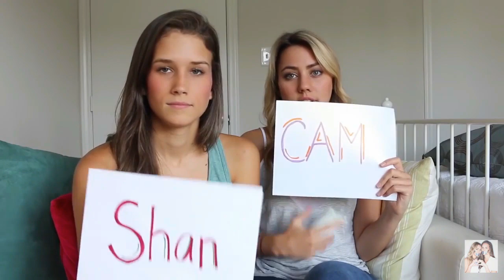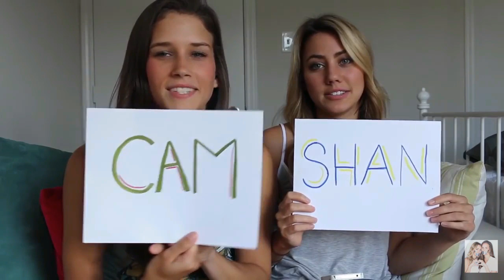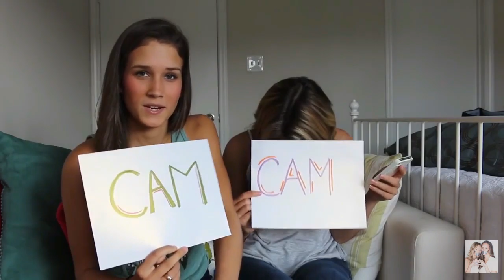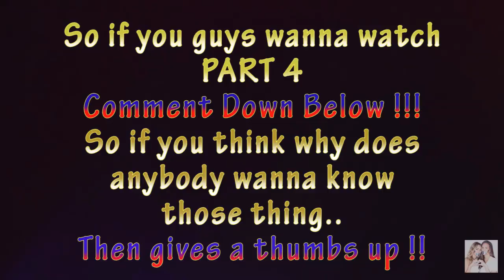Shannon & Cammie - Funny and Cute Moments (Part 3) | Lesbian Youtubers